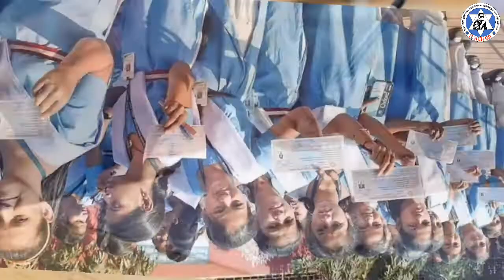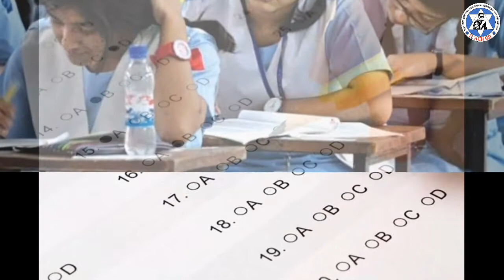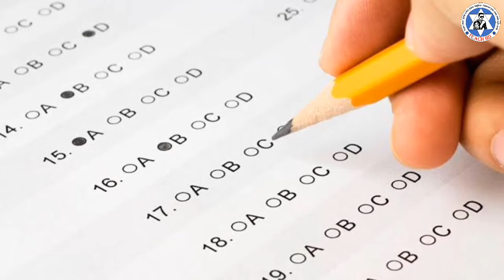🔥ব্রেকিং : এস.এস.সি পরীক্ষা ২০২১ বাতিল ঘোষনা || অটোপাশ দেওয়া হবে সবাইকে || Good News || Auto Pass